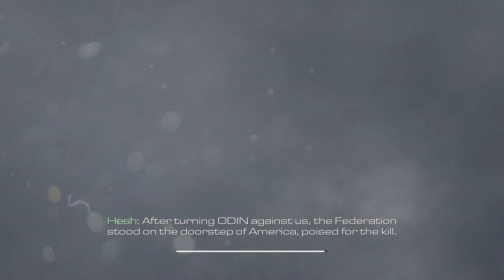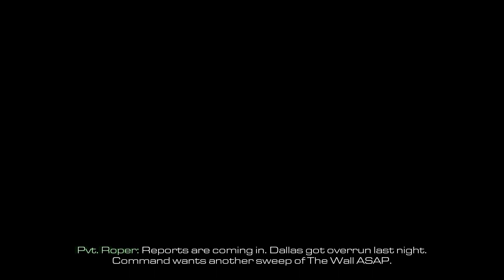Call of Duty: Ghosts 2013 Gameplay